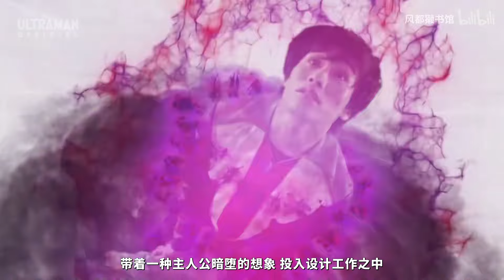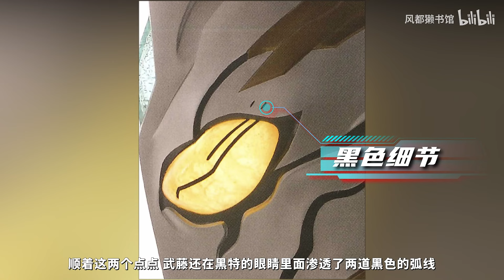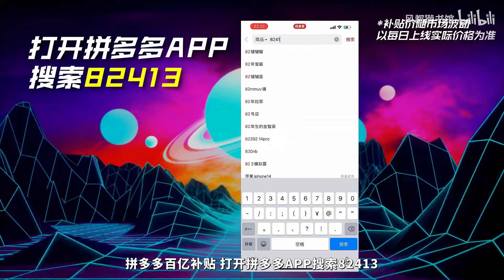原定只活两集？你竟然还是斯菲亚黑暗巨人？黑暗特利迦到底是怎么被设计出来的？